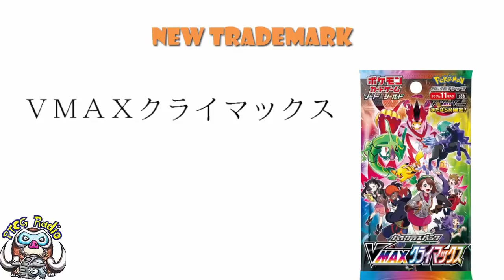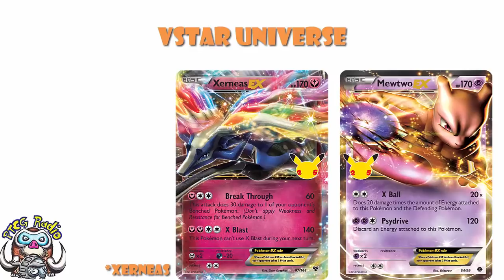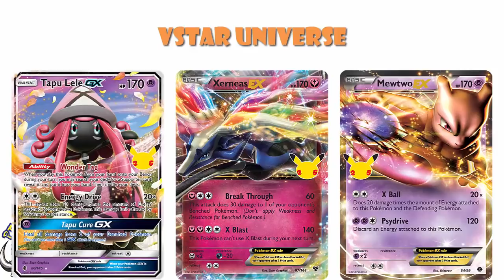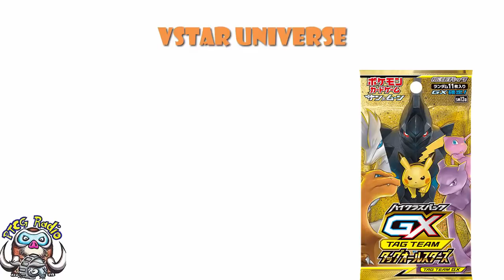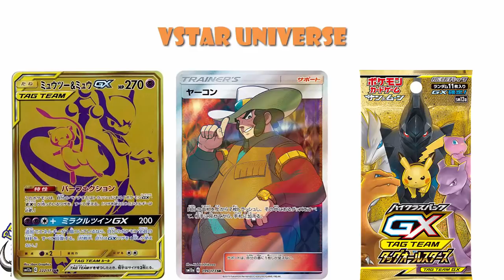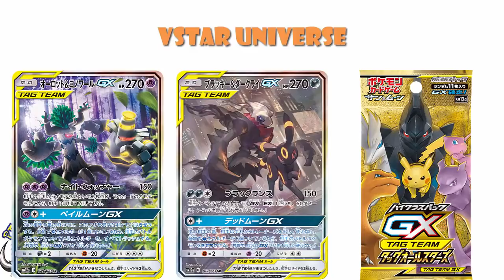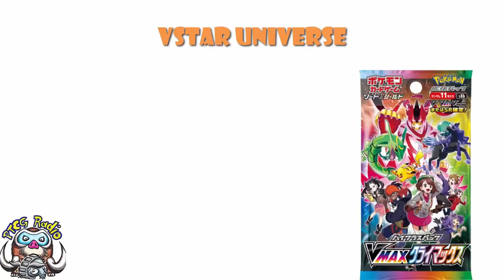Exciting New Pokémon TCG Set is Coming! VSTAR Universe! End of Sword & Shield!? (Pokémon TCG News)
Looks like there's a new special set coming and it looks like it's ending the Sword & Shield TCG! Come see!